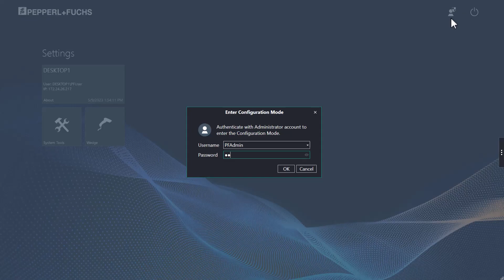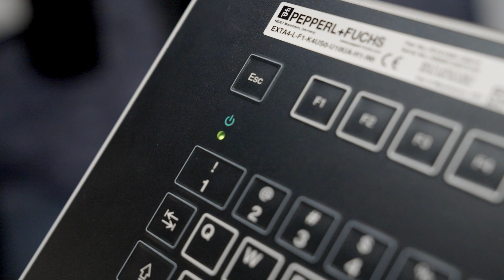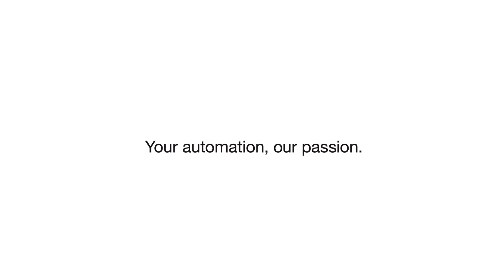Modernste Thin-Client-Technologie: Der VisuNet FLX mit VisuNet RM Shell 6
Die VisuNet RM Shell 6 ist die neueste Firmware-Generation für Box Thin Clients und Remote Monitore wie dem VisuNet FLX. Im Zusammenspiel mit der Zusatzsoftware Control Center steht die RM Shell 6 für modernstes, effizientes Thin-Client-Management.